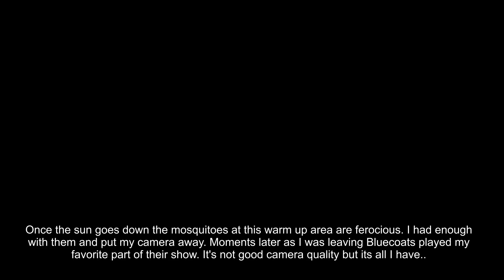2021 Bluecoats hornline at Quincy, Ma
Bluecoat's brass sounded great that night. The 2021 season was a tough one and I'm so thankful these kids push thru and put on a hell of a show especially  after that long layoff.  I'm looking forward to a normal season for 2022 !